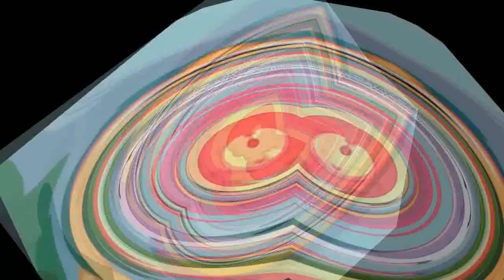Veg Replace Tennis Gabby Gums Asks For Forgiveness Ponyville Confidential MLP FiM HD Rounds